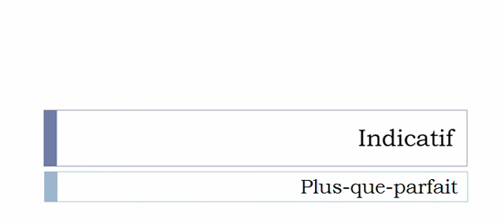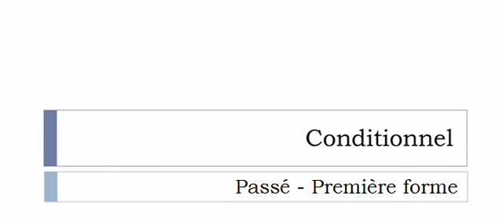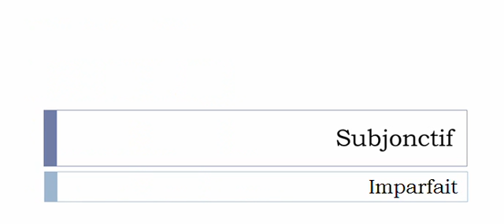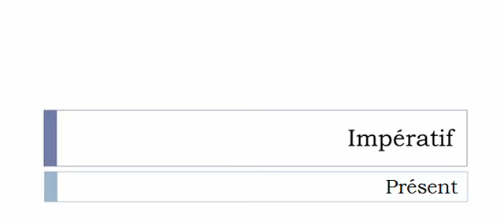Aprender francês = Conjugação = Déjeuner